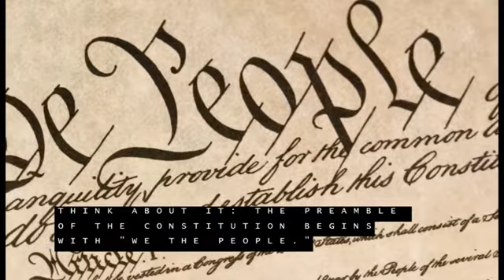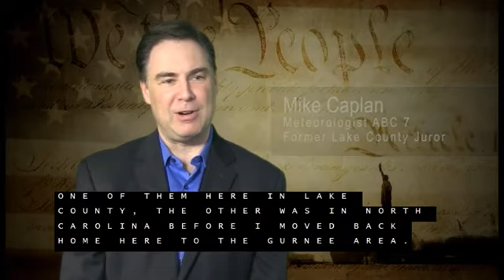19th Judicial Circuit Court of Illinois Juror Video w/ Closed Caption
19th Judicial Circuit Court of Illinois Juror Information Video with Closed Caption